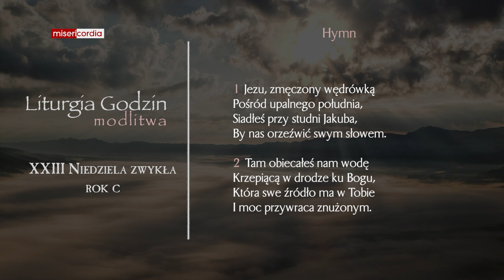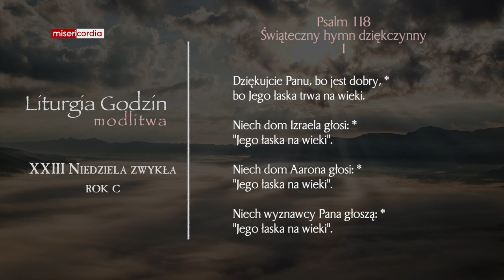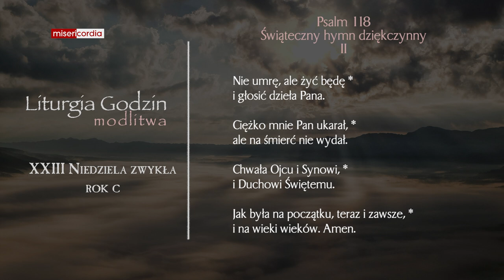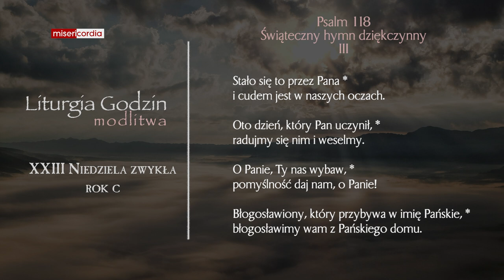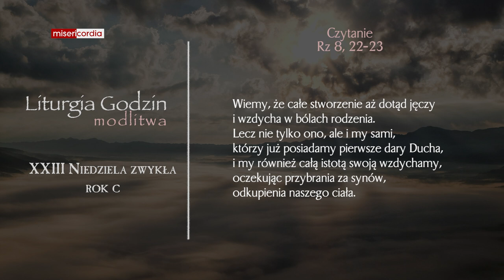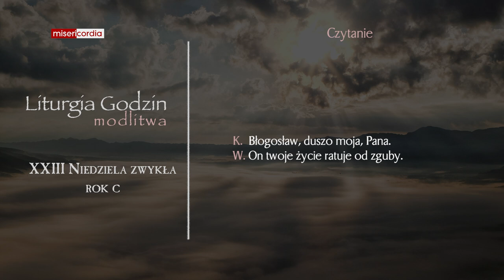Liturgia Godzin | Modlitwa Południowa | XXIII Niedziela zwykła (rok C)